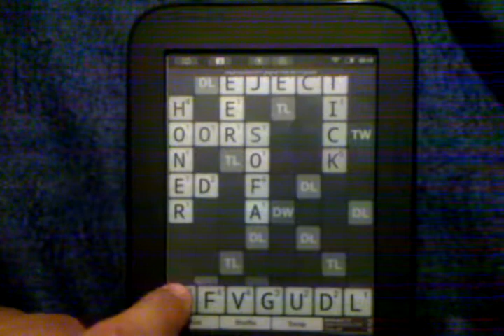WordFeud on Nook Touch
Angry Birds was kind of a bust, but games with more modest animation needs, such as this Scrabble clone, or the similar "Words With Friends", are quite playable on a rooted Nook Touch. All hail Android!

Thanks to JFreke for getting root on this device & sharing his method with the community